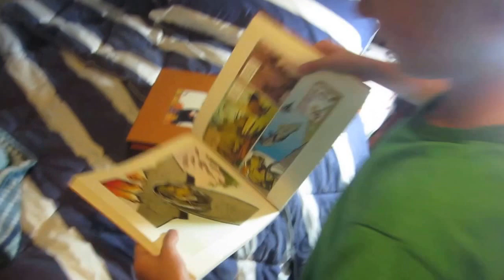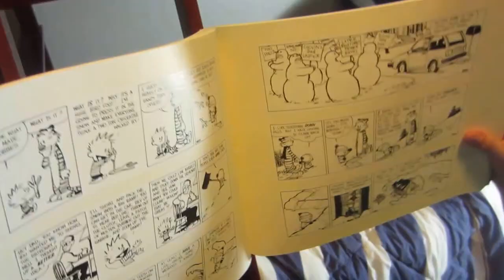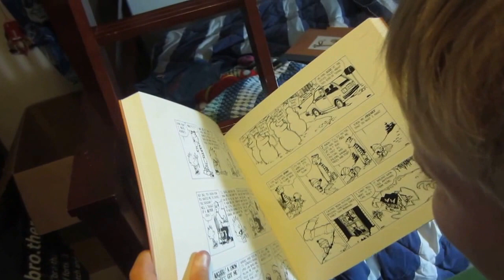the complete calvin and hobbes (reupload)